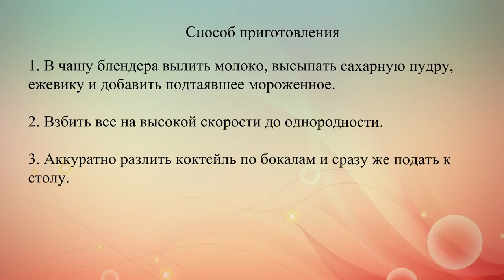Молочный коктейль с ежевикой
Сливочный, сладкий, вкусный молочный коктейль с ежевикой выглядит потрясающе благодаря свежей спелой ягоде яркого фиолетового цвета!.